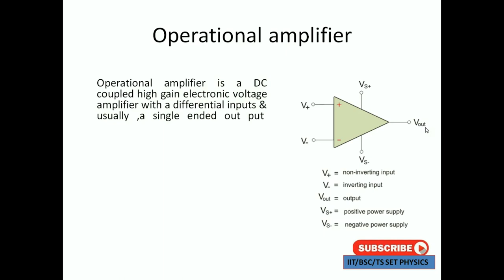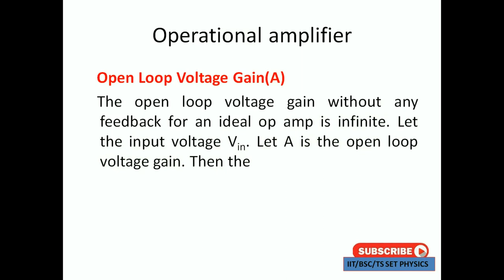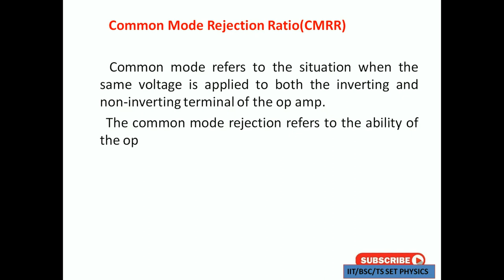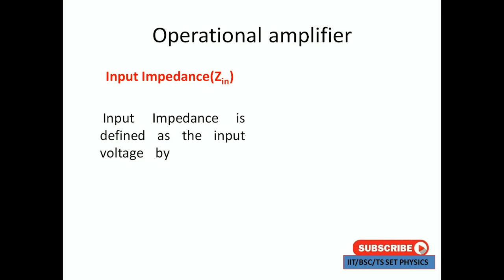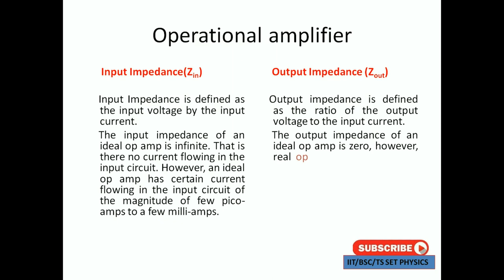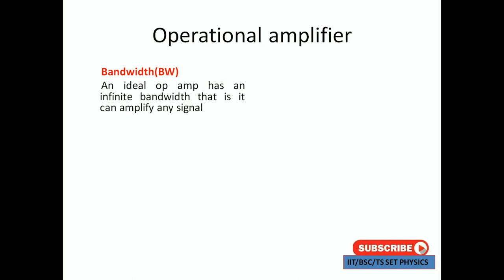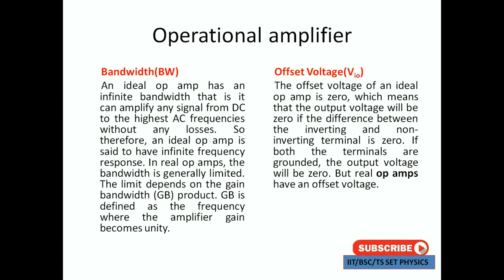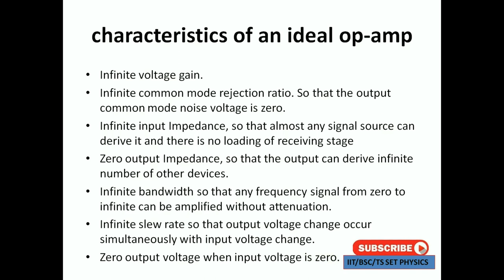TS JL SET 2022||CHARACTERISTICS OF OP AMP|| IDEA OP-AMP||PART-1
characteristics of an ideal op-amp for csir net and ts set